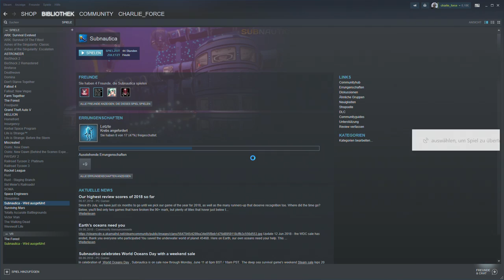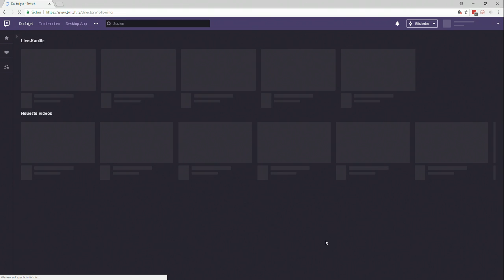25.07.18 Subnautica - Bye bye Krebs :(